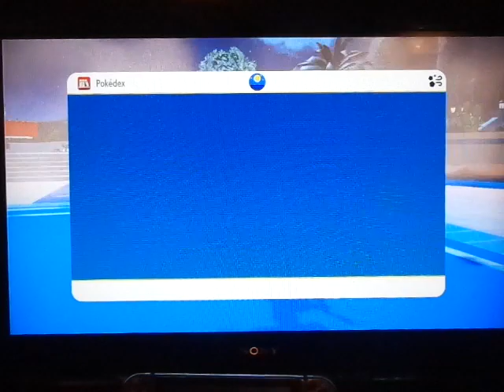Let's Play: Poke'mon Violet #41~ Titan Poke'mon Iron Treads Battle!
I have defeated Cascarrafa City Gym Leader my 4th badge.  Now I finally face the next notorious Earth Titan Poke'mon Great Tusk Iron Treads.